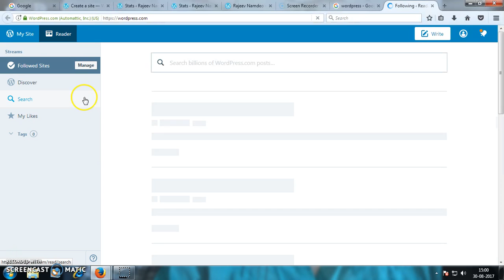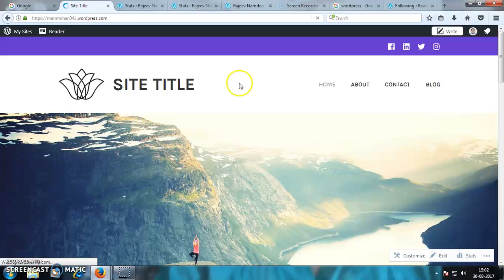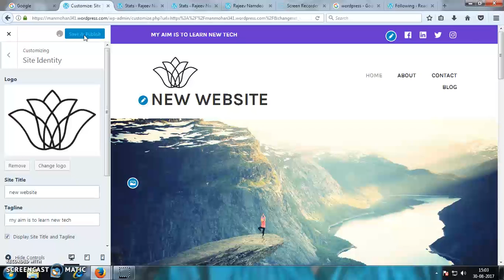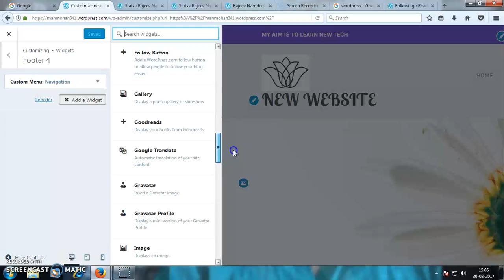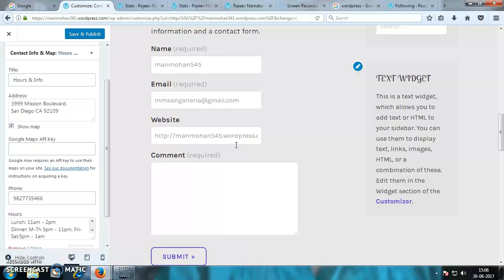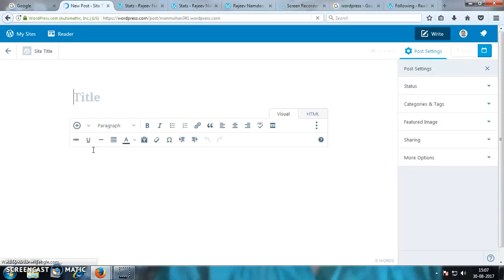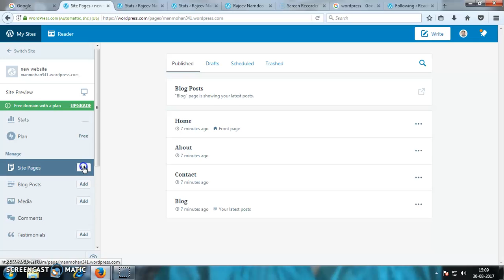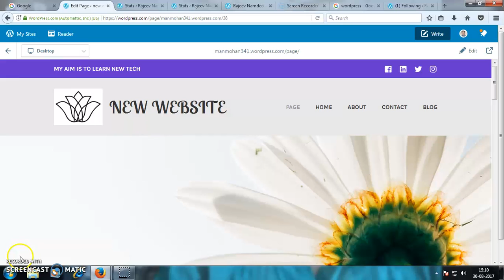MM Sanganeria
How to make a website on wordpress.com